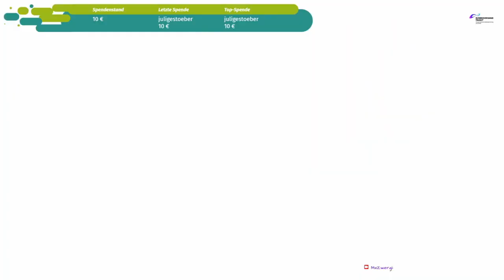SPIRITFARER #02 ✨ Glänzendes Quallengelee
Spiritfarer®: Farewell-Edition Part 2 Glänzendes Quallengelee

Du spielst Stella, die Fährfrau der Seelen in eine andere Welt, eine Spiritfarer. Erneuere dein Schiff, mit dem du um die Welt segelst auf der Mission die verstorbenen Seelen auf ihrer letzten Reise zu begleiten. Freunde dich an mit den Passagieren deiner Totenfähre und kümmere dich um ihre letzten Wünsche, bevor sie schlussendlich ins Jenseits entlassen werden. Bebaue Felder, betreibe Minen, fische, ernte, koche und finde deinen Weg über mystische Meere. Deine Katze Daffodil begleitet dich auf deinen Reisen. Verbringe eine entspannte, herzergreifende Zeit mit deinen Seelenpassagieren, erschaffe bleibende Erinnerungen und lerne am Ende jeder Reise, deinen geschätzten Freunden Lebewohl zu sagen.